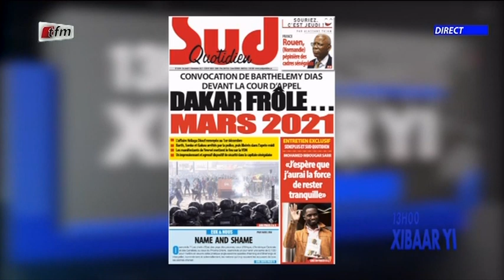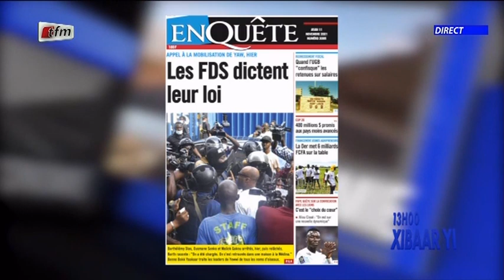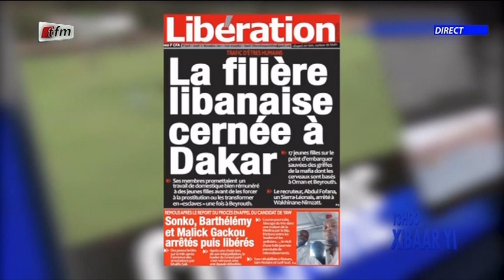Revue de presse de ce 11 Novembre 2021 avec Mamadou Mouhamed Ndiaye